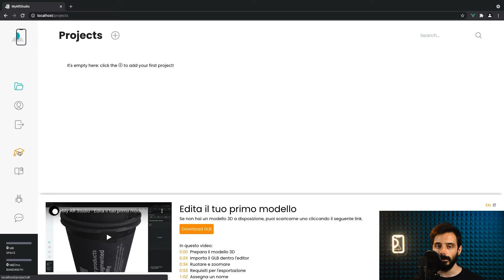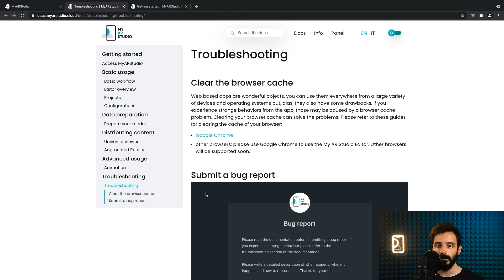My AR Studio Tutorial - Introduzione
Benvenuto in My AR Studio!

In questo video:
0:00 Benvenuto
0:10 Cos'è My AR Studio
0:52 Tutorial, documentazione e come richiedere assistenza
1:18 Cominciamo!

Allora, cos'è My AR Studio?

My AR Studio è un editor web based che permette la conversione e la distribuzione di modelli 3D via Internet e la loro visualizzazione in Realtà Aumentata sui più comuni smartphone e tablet senza la necessità di un'app.

My AR Studio crea anche codici QR che possono essere utilizzati su pagine web per consentire l'integrazione desktop-mobile o l'integrazione in cataloghi cartacei: è sufficiente scansionare il QR-code con il tuo dispositivo mobile per accedere al modello 3D/AR.
My AR Studio è il prossimo passo nel futuro dell'e-commerce, rendendo la tecnologia AR accessibile e pronta per l'uso quotidiano.

My AR Studio è progettato da PuntoQuindici, una start-up innovativa che sviluppa soluzioni software, hardware e di processo, efficaci per risolvere problemi reali, creando nuovi strumenti pratici per i nostri clienti. Nuovi strumenti di comunicazione, oggi accessibili a tutti: Virtual, Augmented e Mixed Reality.